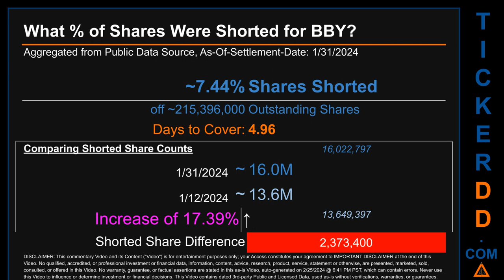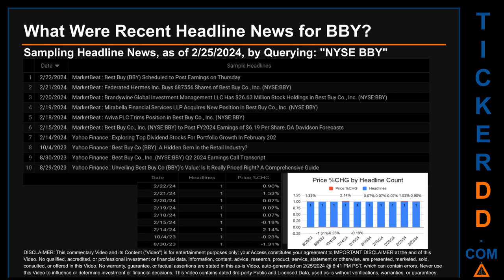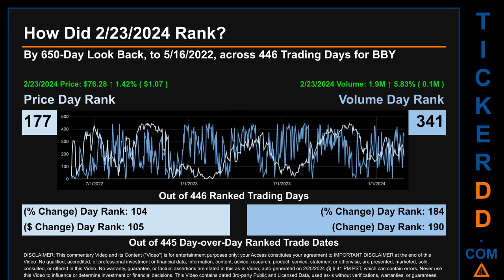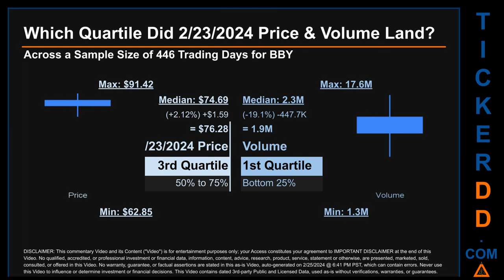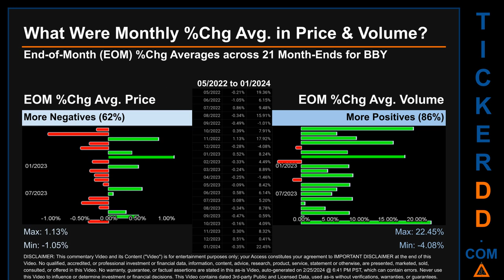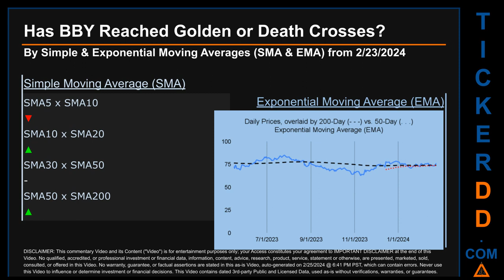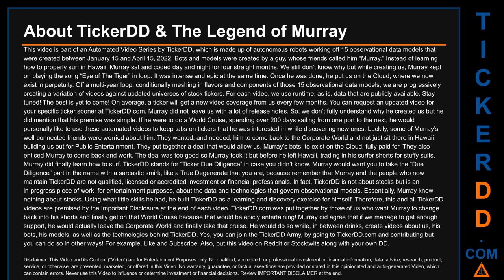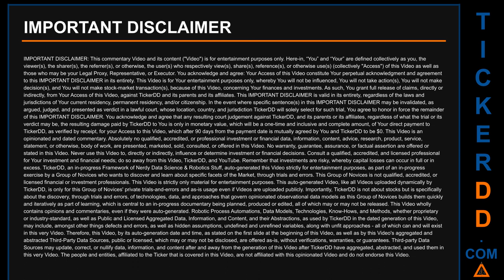What is Short Interest for BBY BBY Price BBY Volume Analysis Latest News for $BBY